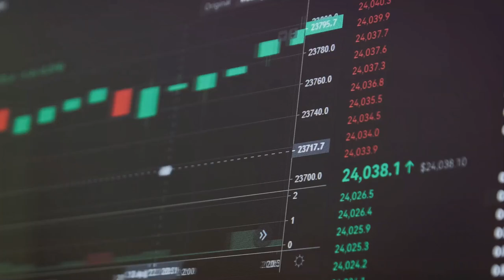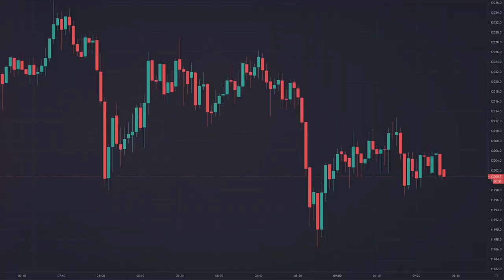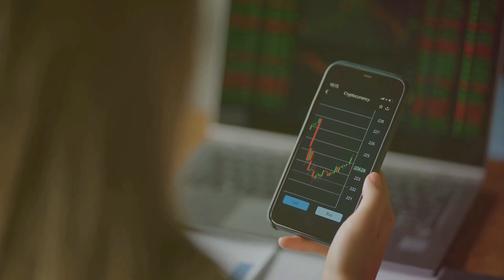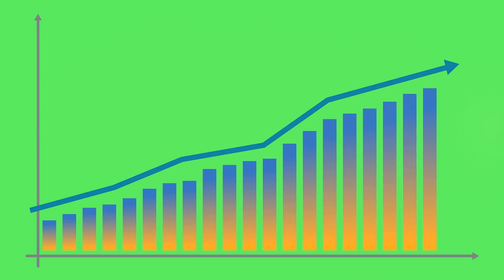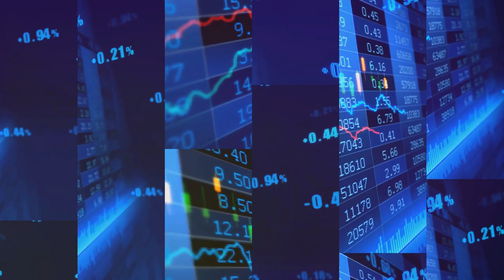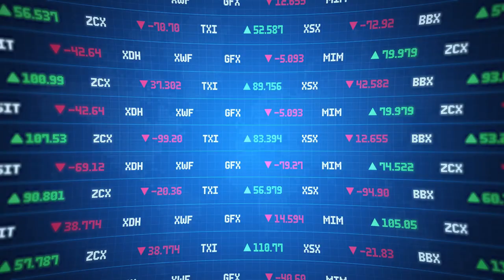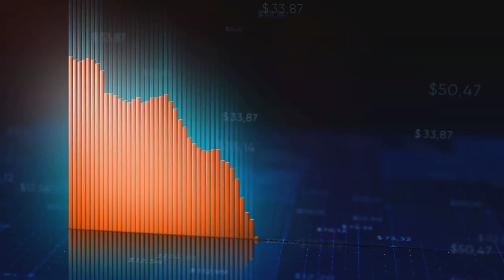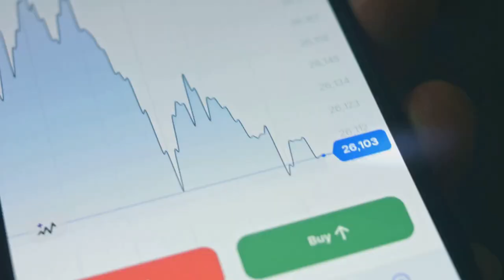The Hidden Forces Behind Crypto: Uncovering Market Drivers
In this beginner-friendly video, we have simplified the complex world of crypto market drivers using well-known financial concepts. Whether you're new to cryptocurrencies or have been dabbling for a while, this video will provide valuable insights into understanding what drives the crypto market. Join us as we break down the fundamentals and demystify common market drivers, making it easier for you to navigate the world of cryptocurrency investments. From supply and demand dynamics to market sentiment and technological advancements, we cover essential topics that every crypto investor should be familiar with. By the end of this video, you'll have a solid foundation for analyzing and interpreting the factors that influence cryptocurrency prices. Don't miss out on this enlightening discussion that will empower you to make informed decisions in the crypto market. Let's dive in together and enhance our understanding of this exciting financial landscape!

If you need help building your crypto strategy and support in executing the strategy please visit excellenceconsulting.co and get in touch with us.

I am an advisor for Farmsent, 5Harvest0, Real Earth Elements, FUCapital, as well as other projects and I am being compensated financially for my participation. I am also an investor in XRP and other crypto projects mentioned in the content. Please do your own research about each investment you make as crypto is a high risk investment.